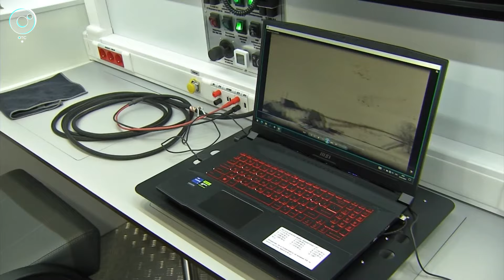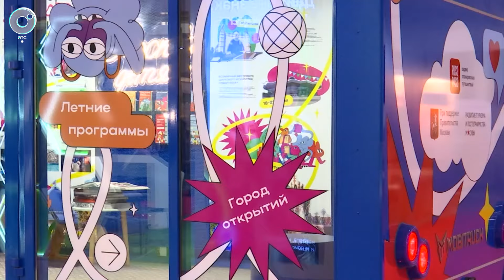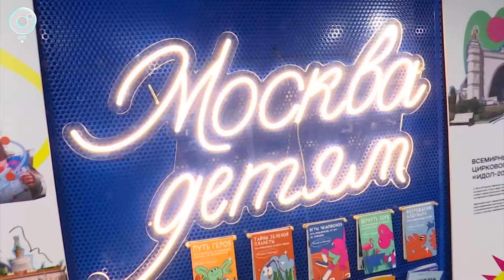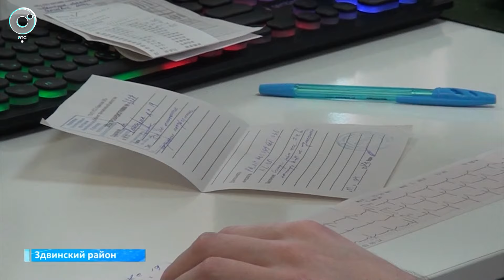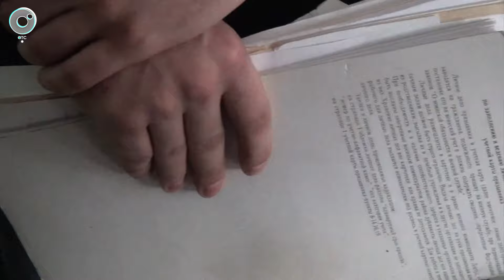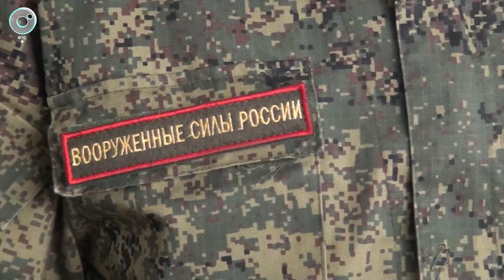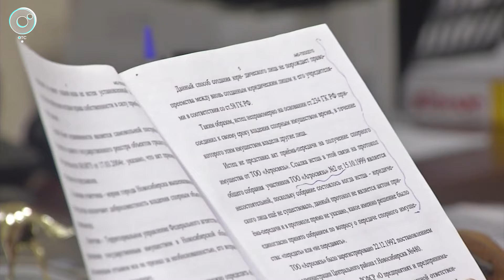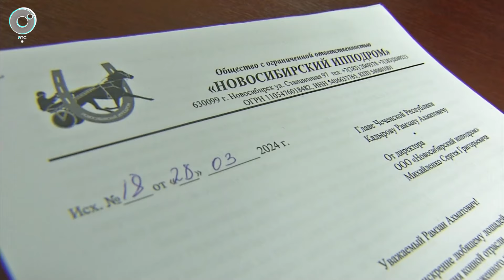НОВОСТИ в 18:30 – 03 апреля 2024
1. Новосибирцы стали чаще ездить на метро. С начала года совершили 20 миллионов поездок. За счёт чего ожидают увеличения трафика летом?
2. Лошадей нечем кормить. Новосибирский ипподром оказался в сложной ситуации. Откуда у предприятия миллионные долги?
3. Настоящая весна. В Новосибирск идёт тепло до плюс 15 градусов. Когда столбик термометра порадует горожан?